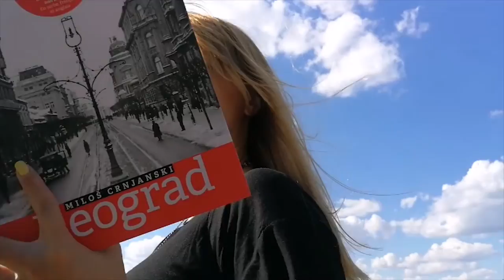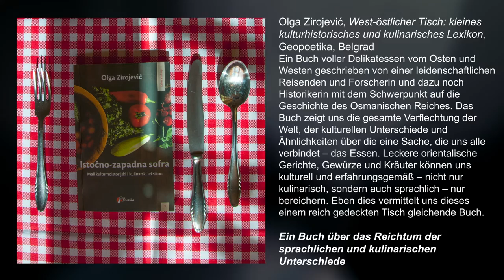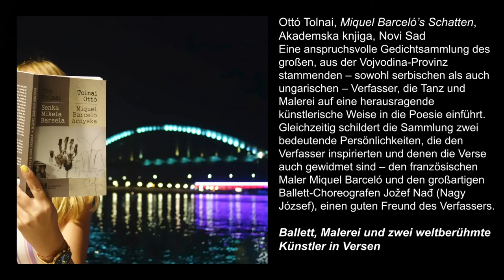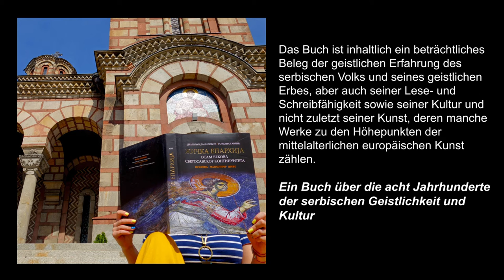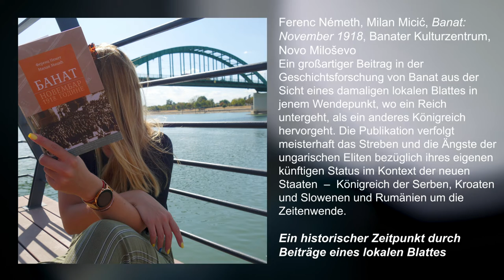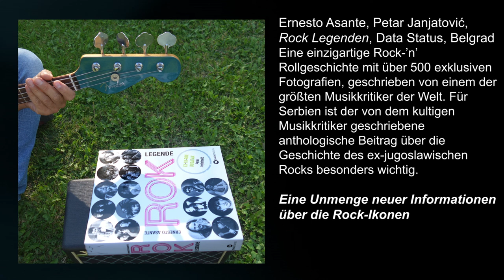Advertising tiles promotion German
Rocketstock free prism  overlays
Music Copyright: PGP RTS